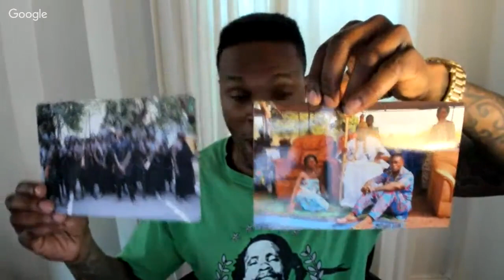Should Africans Invest In Forex or Bitcoin? w/ Rodney Ahenkan